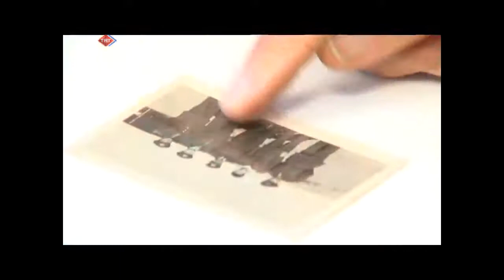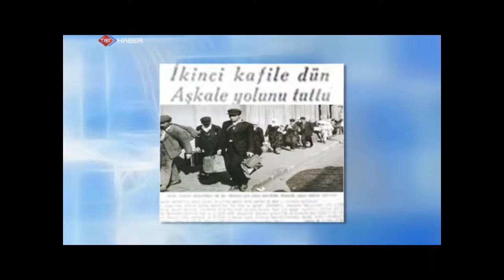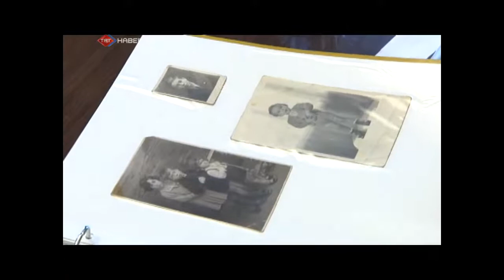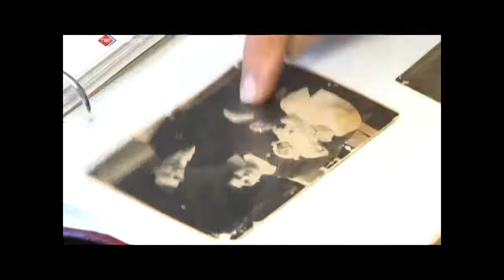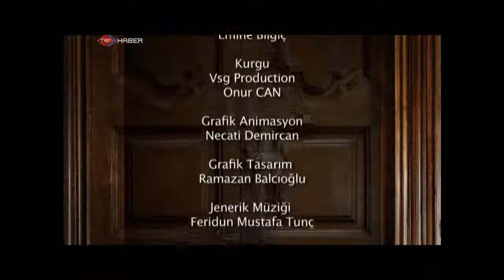İshak Alaton Belgesel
TRT Haber'de yayınlanmıştır.